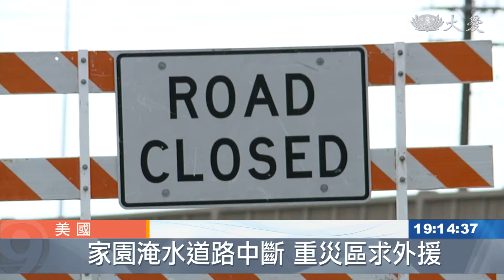美國洪災 淹水難退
炸彈氣旋導致美國中西部連日來陷入嚴重水災，密蘇里河水位上漲，讓沿岸居民一度撤離，直到最近水位降低，居民才敢遷回。現在美國國家海洋暨大氣總署還表示，隨著氣溫變暖，融化更多冰雪，淹水情形恐怕會持續到五月，到時各地也才能得知準確災損。